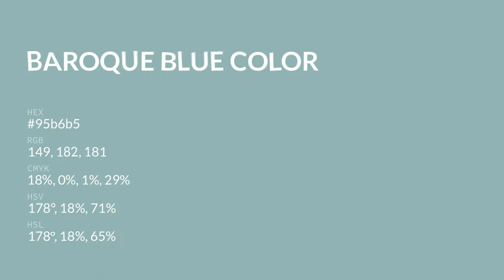Baroque Blue color 95b6b5 hex color - Blue color - Warm color 95b6b5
What color is Baroque Blue ? 95b6b5 hex color - Blue color - Warm color 95b6b5

Hex 95b6b5 Color Code is also known as Baroque Blue color.